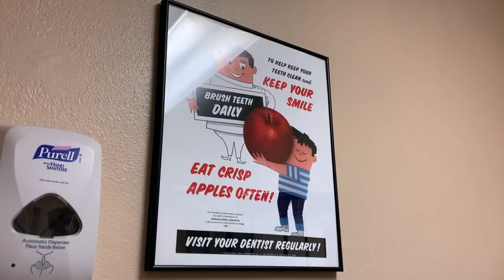Musical Hangouts & Bar Sinister - WIDLW 2 18 19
★ What I Did Last Week of Feb 18th 2019 ★

- Michael and Janaya hang out
- Dentist Appt
- Back Bend Clinic
- Comedy Show with Hana and Tom!
- Bar Sinister
- Tea Time